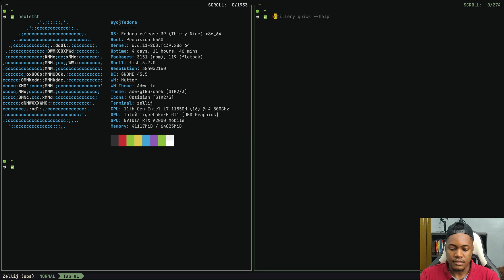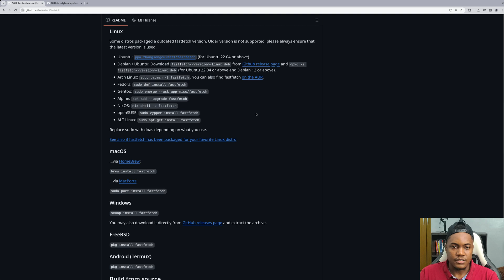Fastfetch Is 10X Faster than Neofetch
Neofetch is a command-line system information tool that displays information about your operating system, software, and hardware in an aesthetic and visually pleasing manner. Fastfetch is like Neofetch, but significantly faster.

I’m Ayo, a Software Developer and Technology Enthusiast. I make videos on various software development topics to complement my tech blog where I publish articles with the aim of simplifying complex concepts in software development